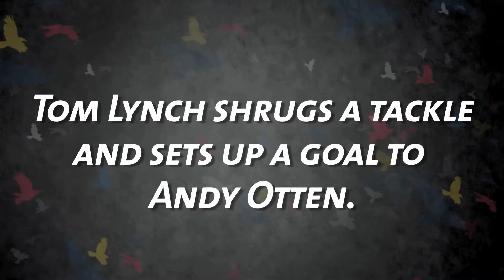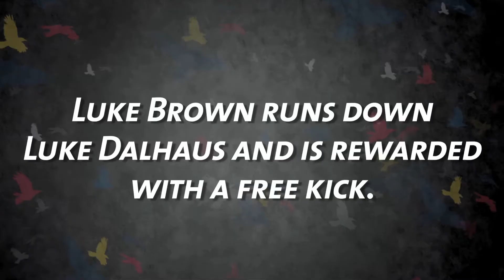Sando's Plays of the Week: R21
Brenton Sanderson selects his favourite plays from the clash against the Dogs.